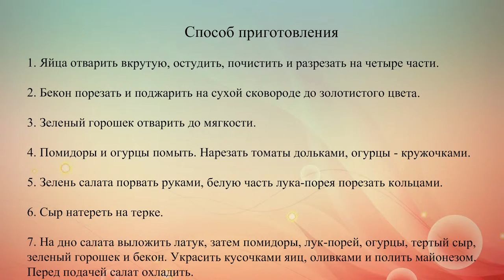Слоеный салат с беконом и зеленым горошком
Готовим красивый праздничный салат из овощей, яиц и бекона.